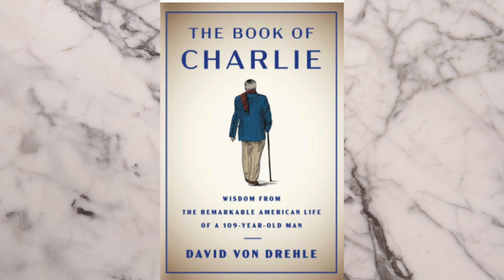Beating Age Discrimination - Topping It Off With A Smoothie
In this, we are discussing age discrimination such as "Do you suspect there is age discrimination at work?  Do you suspect you are the target of it? "  Also, we will talk about Charlie White. Today we have, in our show "TheLetsTalkVarietyShow" Merry A kought an empathetic attorney. She will share her thoughts and key messages on age discrimination.

Apart from that, in Mimi's kitchen, she will share his delicious Watermelon Smoothie recipe topped off with mint. Make sure to watch the video until the end so that you don't miss any important information.

These are the informative detail, that he will discuss in this video from the respective timeline:

02:22 - Share the Origin Story of Charlie White
03:51 - Discussion with Merry A kought
05:41 - Talk About Newsstand Segment
06:08 - Delicious Recipe in Mimi's Kitchen